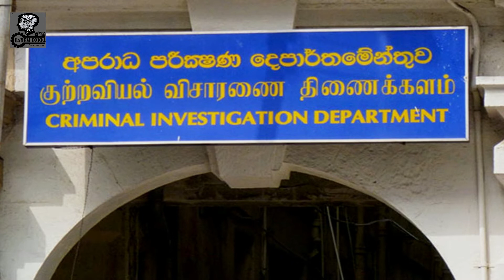හදිසි නීතිය කියන්නේ මොකක්ද | what is emergency state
රටක හදිසි නීතිය පනවන්නෙ ආරක්ෂක අංශ වලට පාලනය කරගන්න බැරි හදිසි තත්ත්වයක් ඇති වූනහම. ලංකාවේ ක්‍රියාත්මක වන සාමකාමී උද්ගෝෂණය කඩාකප්පල් කරන්න ආණ්ඩුව ගෙවීයන මර්ධනකාරී වැඩපිළිවෙළේ තවත් එක් පියවරක් තමයි මේ.

වාසනාවන්ත සුන්දර රටක් අදූරදර්ශී දේශපාලනය නිසා වලපල්ලට යන ඛේදවාචකය නවත්තන්න නම් දැන් තියෙන්නේ ඉතාමත් අවම හැකියාවක්.